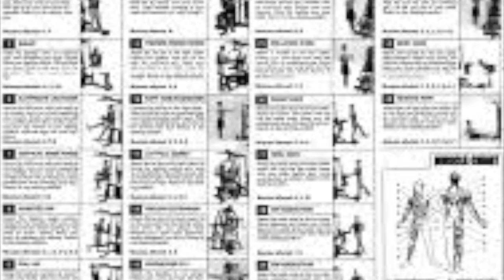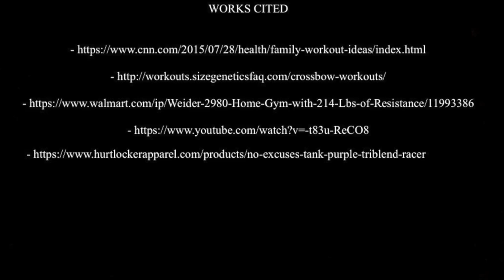home gym shark tank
This video is about home gym shark tank